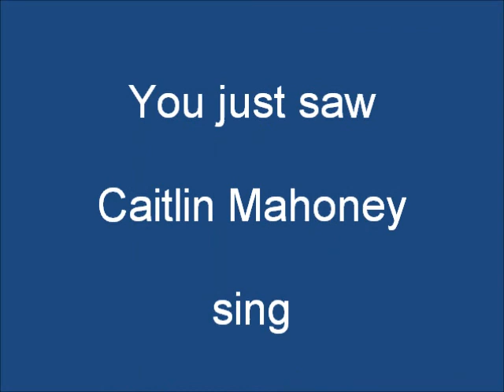"Devil on the Side" by Caitlin Mahoney on Alive with Clive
-- Caitlin Mahoney sings "Devil on the Side" on November 16, 2012, on Alive with Clive hosted by Clive Swersky

Related Web sites:

-- to see This Week on Alive with Clive free each week

-- to vote every day for Caitlin Mahoney to be in The Alive with Clive Top 20

-- to follow Alive with Clive on Instagram

-- to follow Alive with Clive on Twitter